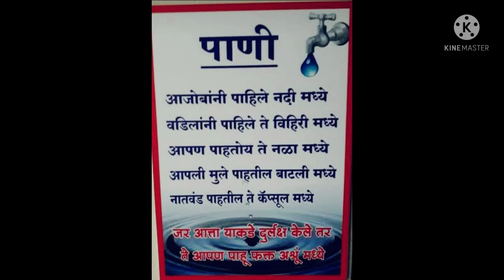🌸🌸🍀🍀 Awareness on water prevention🍀🍀 जल संवर्धन पोस्टर🌳🌳🌳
water prevention